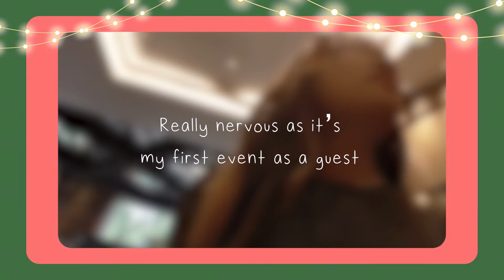Clarins Circle Noël en Fanfare Christmas Party | Clarins Holiday Gift Sets 🎄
A vlog of my experience at Clarins' Christmas Party! I truly enjoyed myself this evening, thank you for inviting me @clarinsofficial 🥰✨